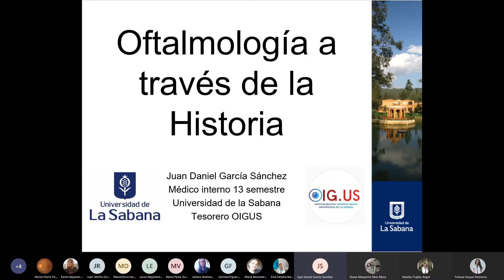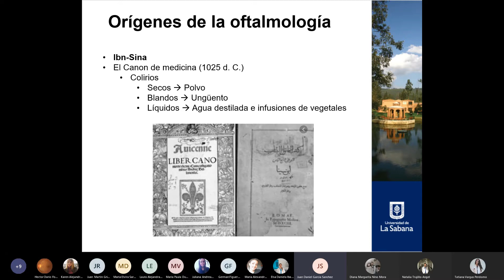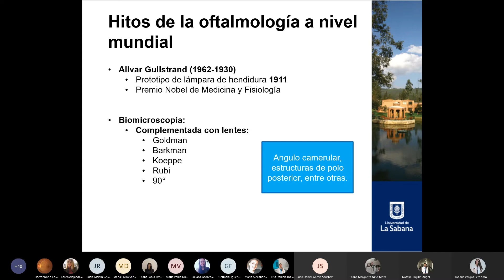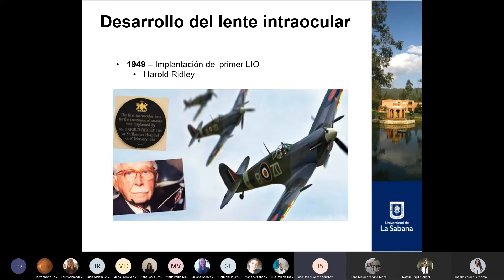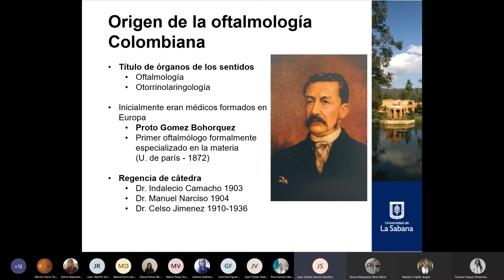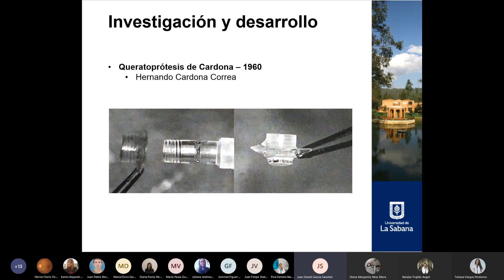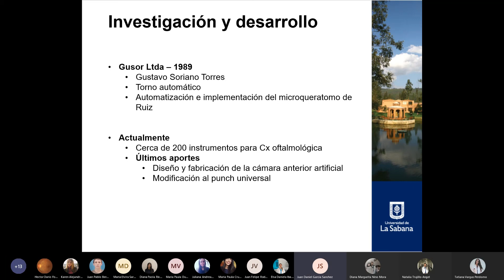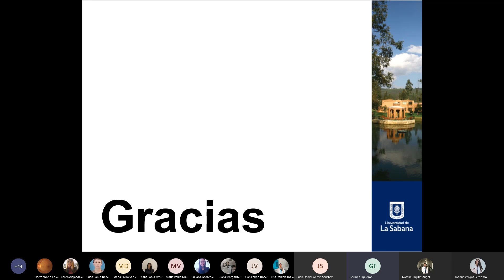Oftalmología a través de la Historia